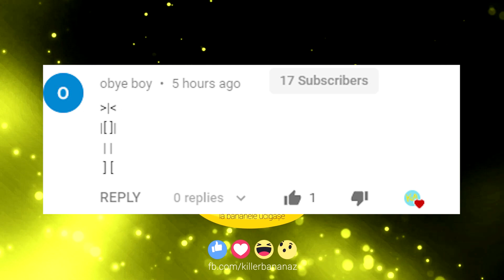TEORII DIN DESENE: SCOOBY DOO - UNDE MERG DE FAPT PERSONAJELE?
Am zis ca daca tot am vorbit despre filmul Scoob saptamana asta, hai sa mai fac un clip despre Scooby Doo si gasca sa. Da, ne marim si playlistul de teorii din desene cu aceasta teorie despre Scooby Doo.
Imi puteti trimite pachete aici:
Voiculescu Sorin
CP 2404, OP 11, IASI